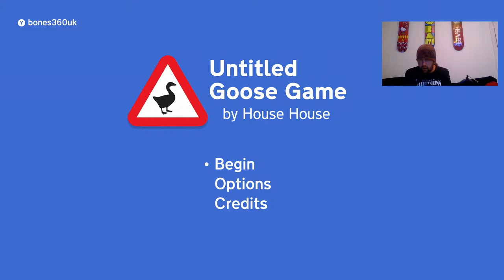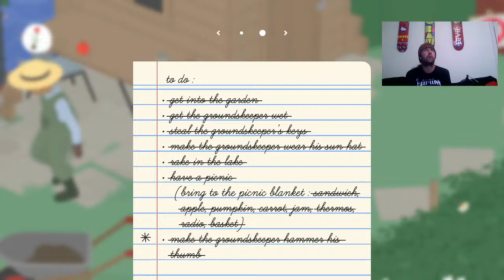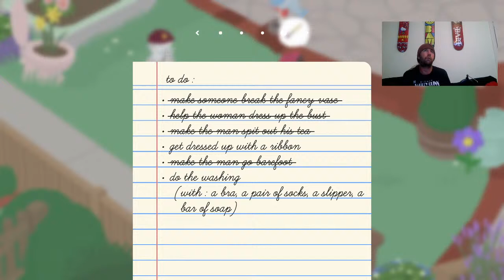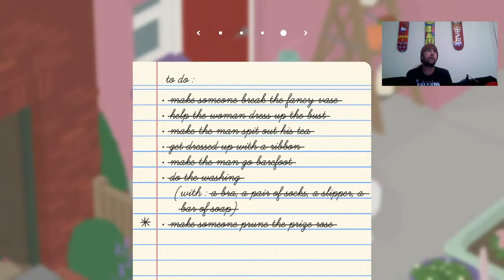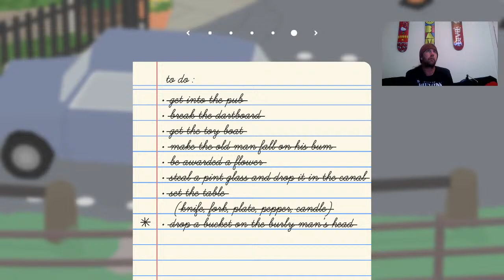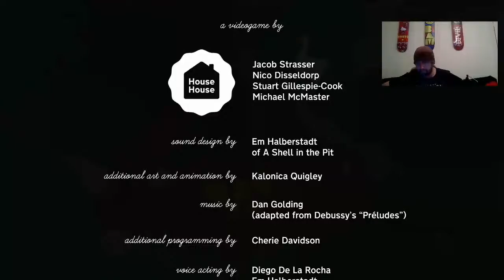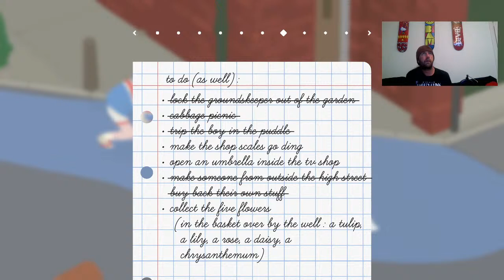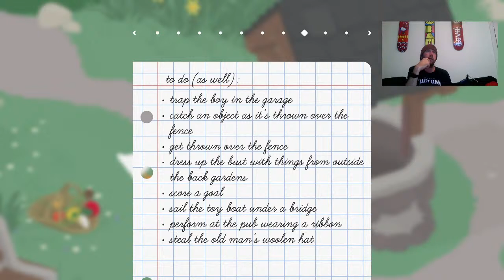Untitled Goose Game - Live with David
Join David for a look at, Untitled Goose Game.